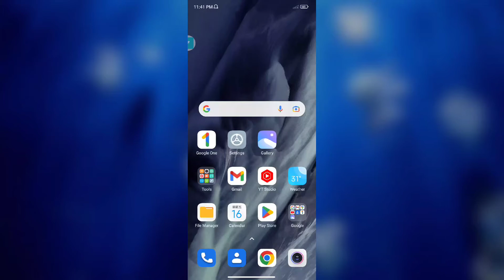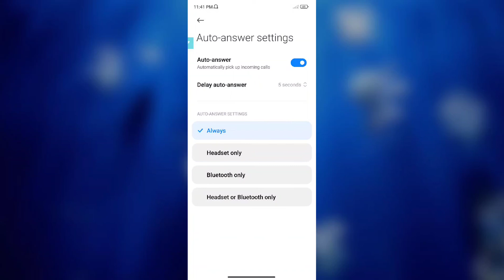Redmi 10A Sport Auto Answer setting How to use